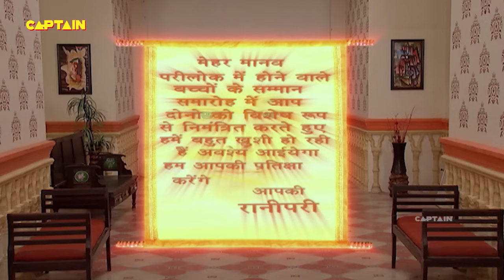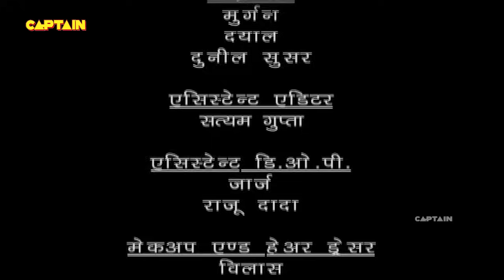Baalveer ( बालवीर ) Full Episode 712 || Dev Joshi, Karishma Tanna